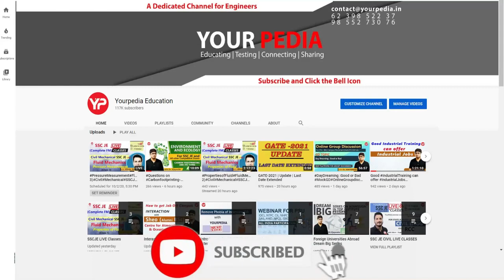Selection only on the basis of interview(No written Exam) | IIT Roorkee | Ankita Final selection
Inspirational Videos of Selected Students:

Environmental Science & Engineering GATE Preparation:

 • Environmental Che...
YourPedia Selections:

 • Interaction with ...

 • Interview questio...

 • Interview questio...

 • Interview questio...

 • Interview questio...